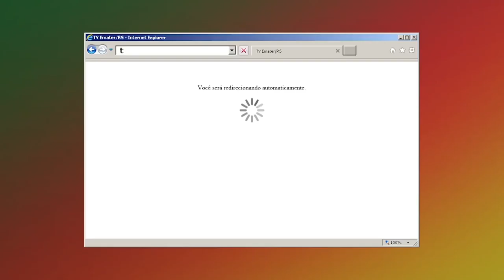Rio Grande Rural #1006 25/03/18 4º bloco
- Receita: Biscoito de Polvilho de Batata Doce